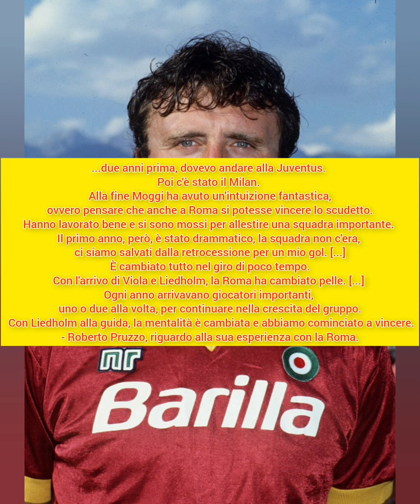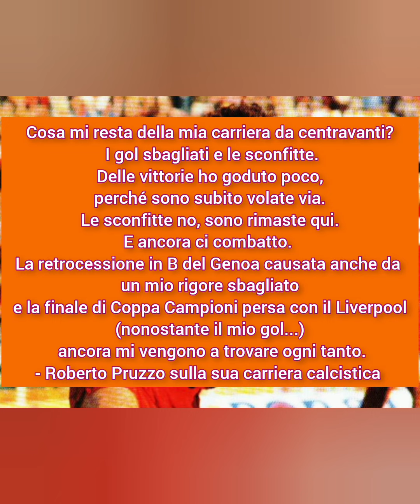La vita di Roberto Pruzzo